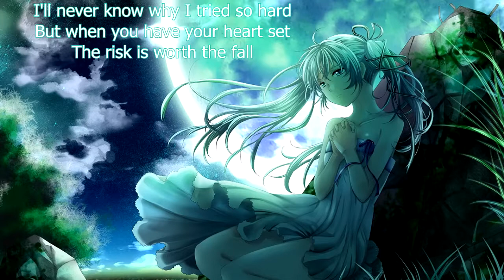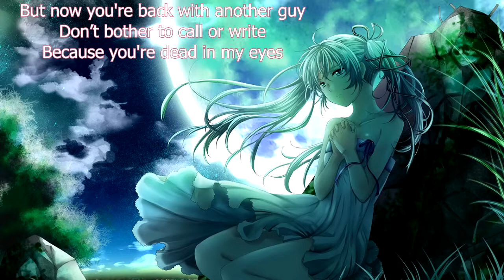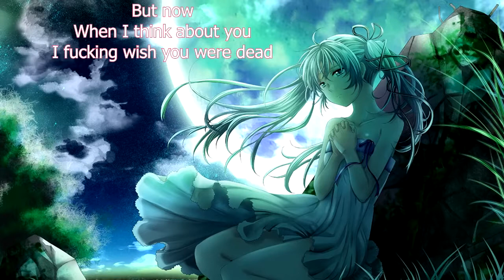The Last Of Our Kind – Oceans Apart (with lyrics)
Lyrics:

Let's take this back to the very first day.
I forced a smile but you didn’t even look my way.
My palms were sweating and my mouth was dry.
Convinced that there was more to you than meets the eye.

Oh God,
How could I have been so wrong?
My friends and family they warned me all along.
I'll never know why I tried so hard,
But when you have your heart set,
The risk is worth the fall.
When you have your heart set,
You’ll risk it all.

So in the end things seemed like such a waste.
I wish we never met in the first place.
If I could go back to that very first day,
I’d bring you to the plane myself and see you on your way.
Now here’s a glimpse into my mind.
If you could read it I promise you’d be in tears,
But before you do,
There’s something I think you should hear.

They say the ones that are so quick to walk away,
Were never actually ever meant to stay.
This wasn’t the way things were supposed to be.
I’m dying at the thought of you without me.

But now you're back with another guy.
Don’t bother to call or write,
Because you're dead in my eyes.
You fucking bitch no one ever deserves this,
And I hope when you hear this you’ll think of our last kiss.

So tonight when you crawl into his bed,
Just remember what those few words I wrote said.
Loving life with each breath.”
But now,
When I think about you I fucking wish you were dead.
I fucking wish you were dead.

I wish you were dead.